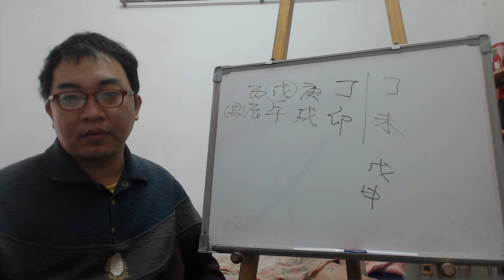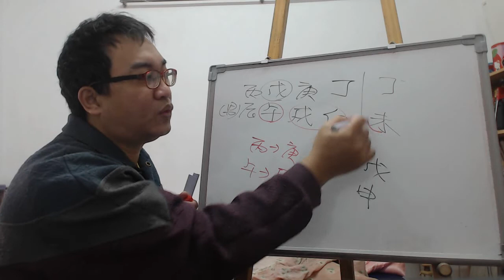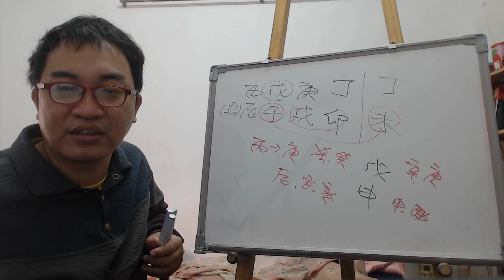八字案例─感情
麻煩各位大神幫我哥看下這個八字，他相親了很多次，家裡人對他的婚事很著急。

我們來看看這八字的情況，其實天干來講食傷受傷，倒也還好，跟他的感情比較無關。

那我們來看看他的地支情況，那就是有很大的關係了，因為卯戌一合，地支的辰土當家，那就會剋水，自然就是破財情況。其實之前的申大運是有機會的，只是可能太挑了。挑到過時間了，現在這八字反而碰到水就是破財。

那只好看看天干的水，壬水無用只剩下癸水可用，所以庚子年可以說很難，不碰水食傷又會受傷，基本上財運是很慘的情況，所以好好看看癸卯年了。
服務項目(事先預約)
4.八字批命(流年)3600、取名3600、勘宅12000、姓名鑒定500
5.Line：s12860990 微信：s12860990
8.服務地點：高雄市大社區萬金路82-7號(楠梓火車站前的旗楠路一路直走便可看見萬金路)